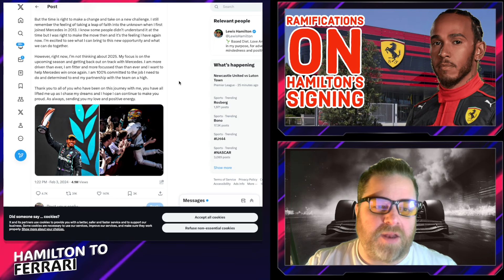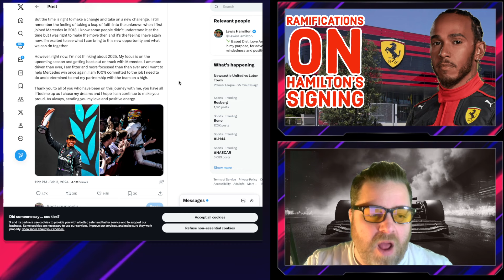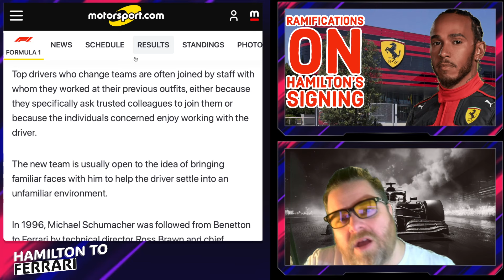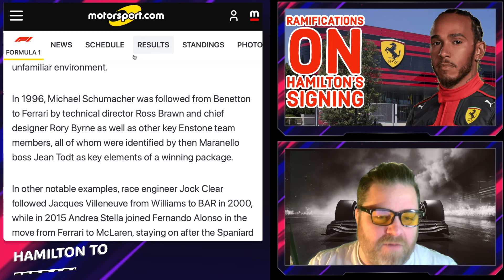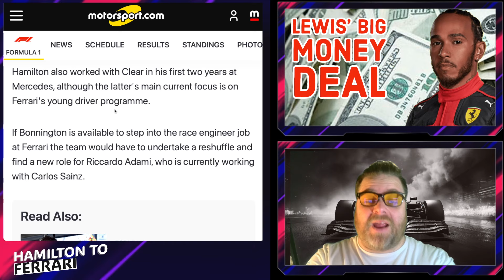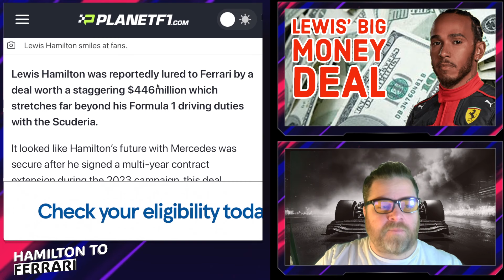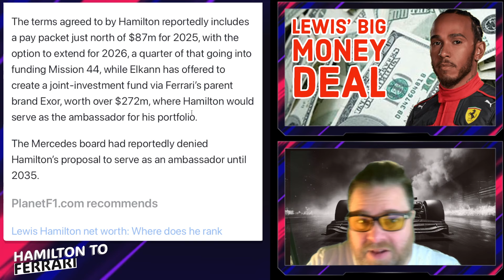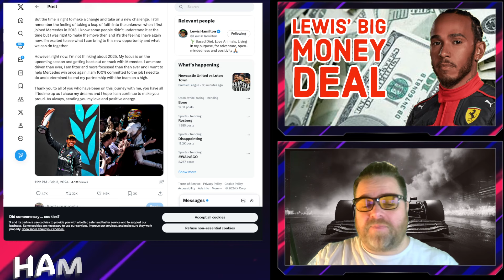The Ramifications of Hamilton's Ferrari deal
Lewis Hamilton Ramifications:

We talk about Hamilton’s statement and who else may well be following Hamilton to Ferrari.

We also talk about how much money he is on.

Will Bono Go ?